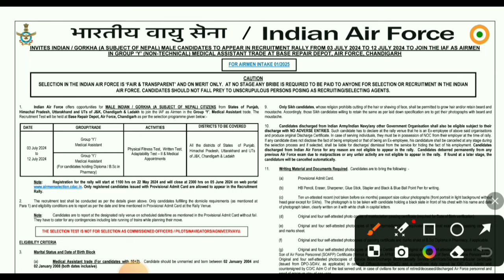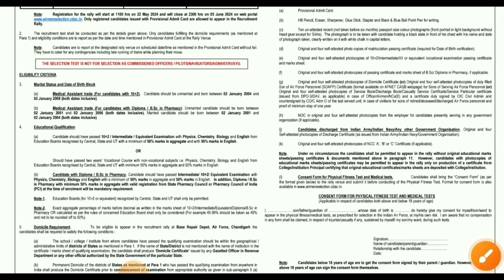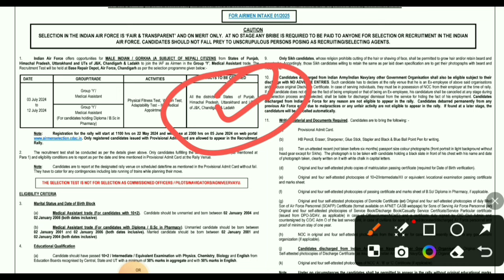IAF PHARMACIST VACANCY 2024 ! PHARMACIST JOB ! INDIAN AIR FORCE ! JOB VACANCY 2024